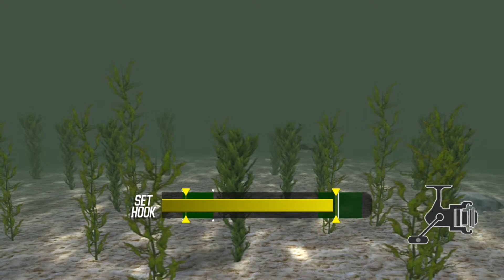Master Bass Angler - Game-play - Level 43 - FISH FRENZY!